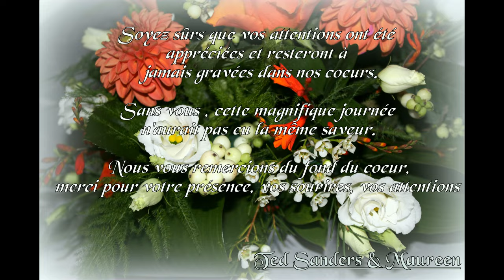Inoubliable soirée du Mariage de Ted Sanders ( des Vagabonds) et Maureen le 16/08/2023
Soirée Inoubliable du Mariage de TED Sanders et Maureen
Photos et Montage Fleur de Lys (Nathalie)
Merci a la Presse l'Abeille de la Ternoise!!
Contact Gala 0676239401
Page Facebook TED SANDERS